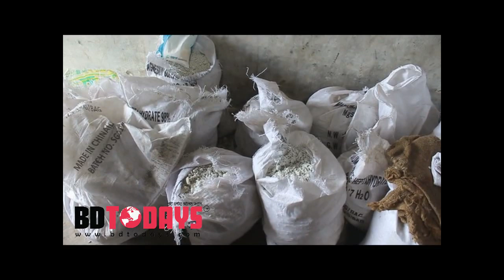সার তৈরীর অবৈধ কারখানার মালিককে কারাদন্ড ও জরিমানা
ঝিনাইদহে সার তৈরীর একটি অবৈধ কারখানা সীলগালা করেছে ভ্রাম্যমাণ আদালত। এসময় মালিককে এক মাসের কারাদন্ড ও ২৯ হাজার টাকা জরিমানা করা হয়। বুধবার দুপুরে সদর উপজেলারর এসিল্যান্ড ফাতেমা-তুজ-জোহরা এ অভিযান পরিচালনা করেন।